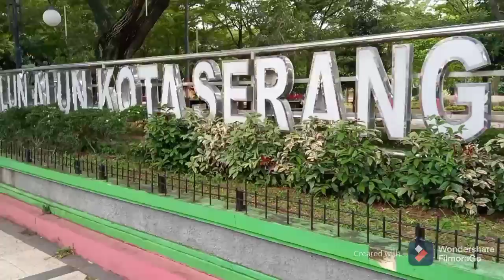Alun-alun kota serang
NAMA : MARIA ANGELINA
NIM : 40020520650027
KELAS : A- BAHASA ASING TERAPAN